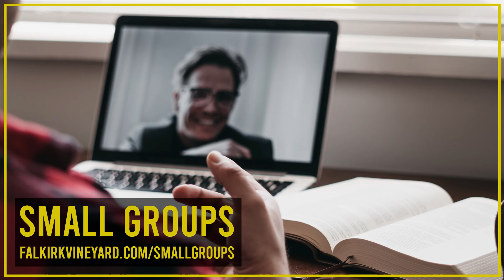Church Online 21 February 2021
Come to church with us on Sunday mornings - from our homes to yours!

This week, we continue our series 'Ephesians - Being and Doing' and Andrew McNinch will be speaking about 'Salvation by Grace'. Our service will then continue on Zoom.

For a fuller experience of community, and for Zoom links, please visit us live on Sunday at 10:30am over

To find out more about Falkirk Vineyard, please visit falkirkvineyard.com